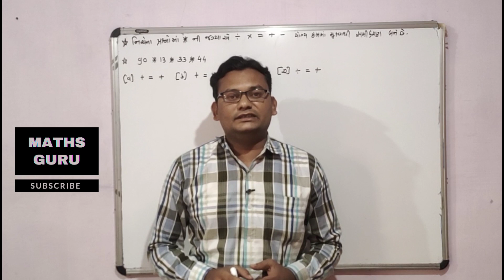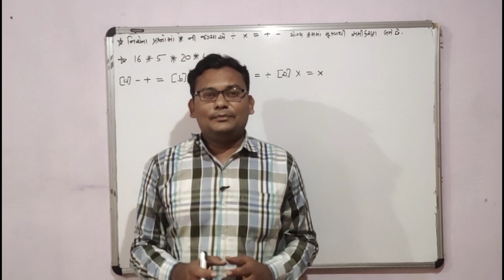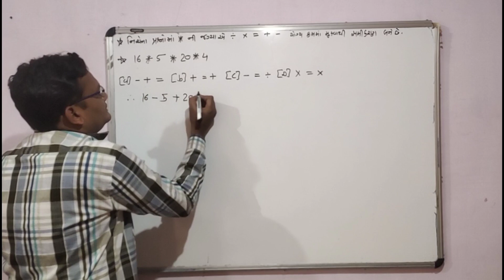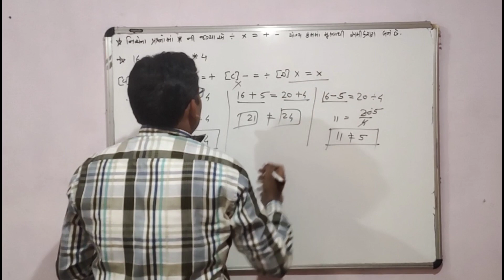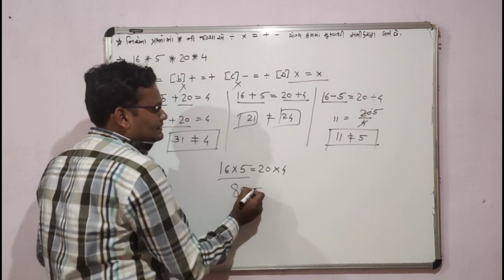નિશાની યોગ્ય ક્રમમાં ગોઠવો| nmms pariksha dhoran 8|Paper Solutions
Nmms Exam 2011 Thi 2019 Sudhi Puchayla Prashno Na Javab paper solutions
Nmms exam મહત્વના પ્રશ્નો

Nmms exam ma puchata prashno ma 2011 thi 2019 sudhi ma puchayla prashno nu solutions  athva  javab  paper solutions vigat var   aapel che to mitro aa video anya vidhyarthi mitro sudhi pohachad jo jethi kari ne nmms exam ma vidhyarthi sara marks medvi merit ma aave
એન એમ એમ એસ પરીક્ષા એક્ઝામ માં પૂછાતા પ્રશ્નોના જવાબ નું સોલ્યુશન આપેલ છે